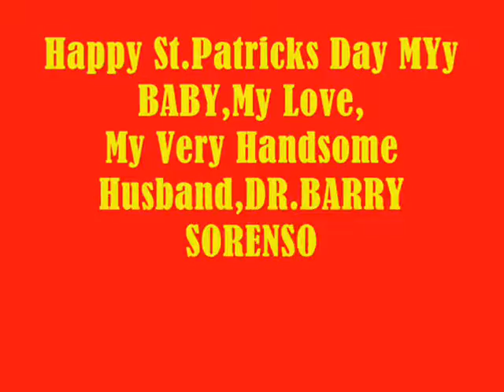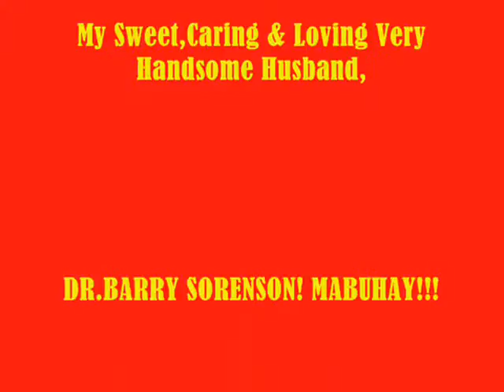Happy St Patricks Day My BABY,My Very Handsome Husband,DR.BARRY SORENSON! Love U More..MABUHAY!!!